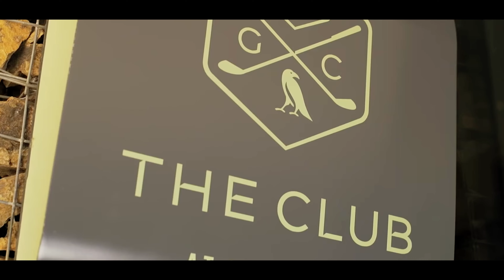The Most Luxurious Golf Course In South Africa | The Club At Steyn City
►Video description: Golf Vlog

Vian and I are doing a Break 75 Challenge The Club At Steyn City! This is one of the most luxurious golf courses in South Africa and is rated 14th in SA's Top 100 Golf Courses. The course was in an amazing condition and beautiful scenery all around.

We would highly recommend this course as it is one of the most luxurious golf courses in South Africa.

► Golf Course: The Club At Steyn City

Steyn City is the most expansive property in Africa, six times the size of Sandton City, four times the size of Monaco, and two-and-a-half times larger than New York’s Central Park. Developed by insurance magnate Douw Steyn, it is South Africa’s largest playground for adults and children alike, centrally situated between Johannesburg and Pretoria.

The opulence of the clubhouse and its facilities is matched on the 18 holes by a distinctive level of conditioning that illustrates the priority given to the course in the overall image of the estate. Bent grass greens and tees, and kikuyu fairways enable the course to stay green throughout the year.

In keeping with the grandeur and breadth of Steyn City is a world-class modern golf course by Nicklaus Design which was nearly six years in the making by course construction experts Golf Data, who continue to maintain it. Its undulating setting over an area of 90 hectares has resulted in a succession of fabulously creative holes. At 7 054 metres off the black tees it’s a big challenge for the longest hitters, yet wide fairways make for a player-friendly layout.

The golf course is not the only attraction. One of the impressive aspects of The Club at Steyn City is the way the elegant award-winning clubhouse blends so perfectly into the golfing landscape around it. A spacious deck flows beautifully around the buildings and opens up the golfing vistas. The first tee is right in front of you, teetering high above the Jukskei River which flows through the property.

The opulence of the clubhouse and its facilities is matched on the 18 holes by a distinctive level of conditioning that illustrates the priority given to the course in the overall image of the estate. Bent grass greens and cool season grass on the fairways enable the course to stay green throughout the year.

As with many of today’s modern layouts, this is a cart course. Water hazards have to be carried on several approaches, notably at the challenging par-4 18th (443m off the club tees). Softly undulating greens leave golfers with mostly straightforward putts. Thousands of trees have been planted between holes, and as they mature the course will benefit aesthetically.

Golf course designed by Jack Nicklaus

►My Links:

Credits:

Infraction NCM- Lionheart